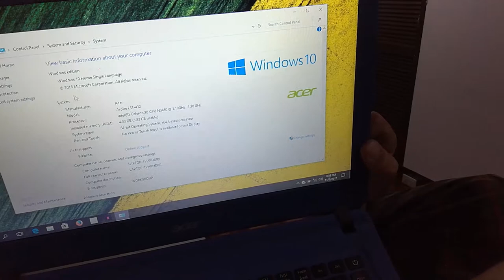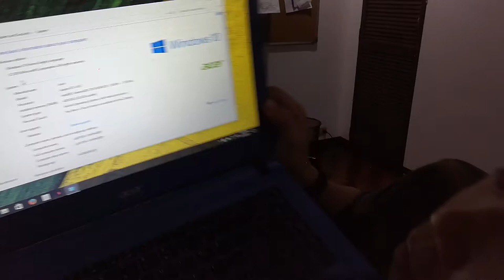Unboxing the Acer Apsire ES 14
Unboxing the Acer Apsire ES 14. Bought this from the ACER store in Megamall .. Original price was 16,995.. I got a 1,495 discount for cash payment.. a Free Laptop bag and a mouse.